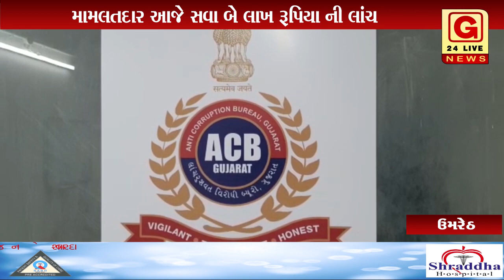ઉમરેઠ માં સવા ૨ લાખ રૂપિયા ની લાંચ લેતા ઝડપાયો એસીબીના હાથે રંગે હાથ ઝડપાયો